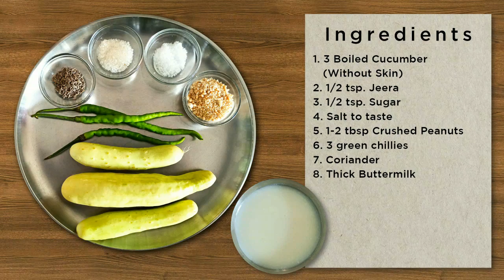Cucumber Sabji | ककडी की सब्जी | Home Made Food Recipes | Food Around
We are Coming up with Some Very Tasty and Nice Homemade Food Recipes. This is our sincere effort to bring to you some of the Nice recipes that you can easily try at your home..

Today We are Sharing Recipe of Cucumber sabji. This is a Simple and instant recipe that you can enjoy when you are fasting its a simple Blend of Cucumbers, Crushed peanuts and Buttermilk. its very easy to do and tastes amazing.

Also check our Other Street Food Videos.